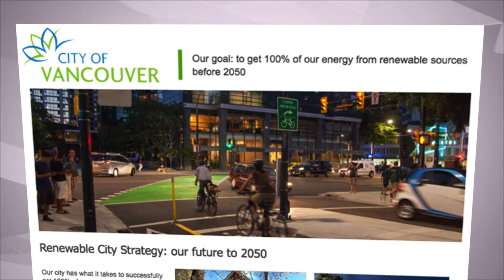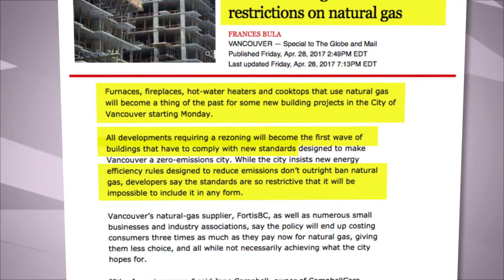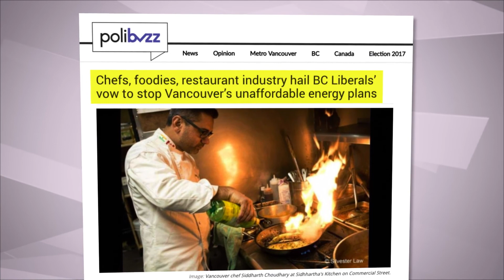ROBERTSON’S RADICAL RENEWABLE CITY STRATEGY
Brent Stafford, political columnist and executive producer at RegulatorWatch.com delivers a blistering PoliBuzz Election B.C. Op-Ed. Don’t miss his take on the city of Vancouver’s radical Renewable City Plan.

Special for PoliBuzz.com